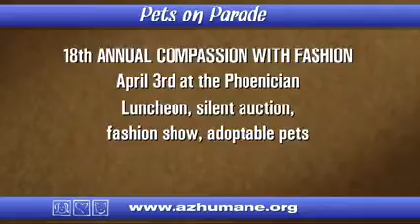Pets on Parade - 3/5/16 - Adoptable pets (part 4)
This clip from Pets on Parade features a variety of adoptable pets as well as Fix.Adopt.Save three-year campaign results in which the  Alliance has collaborated to decrease the euthanasia of homeless pets by 71 percent while also saving the lives of an additional 26,000 homeless animals!!